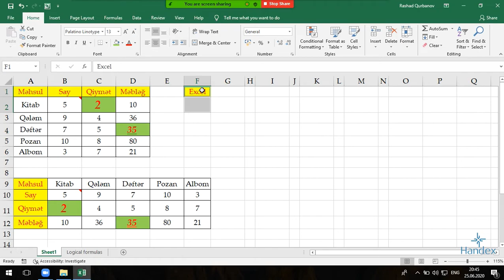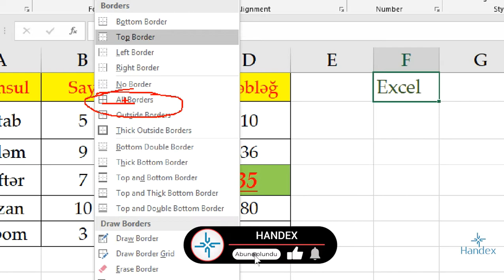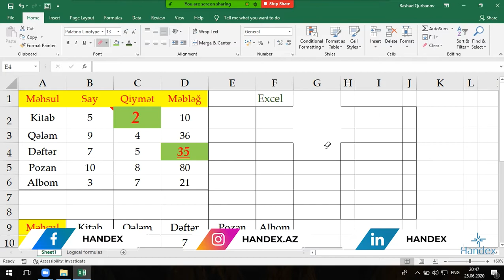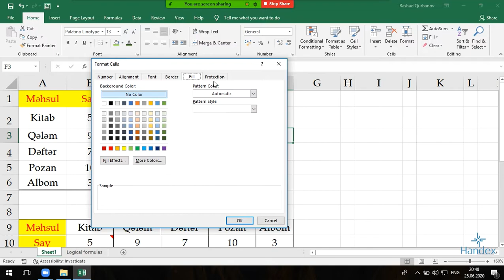Excel dərsləri - 1.4.Excel Home menyusu | Excel Font altmenyusu (Excel font menu)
Excel ilə bağlı bu videodərsimizdə, Excelin Home menyusunda yerləşən Font altbaşlığına baxacayıq.